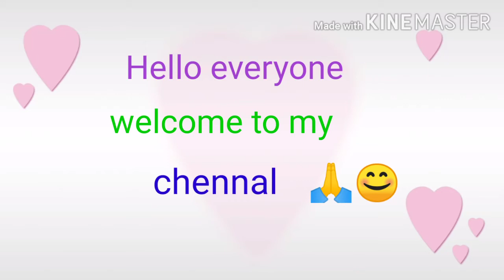Unopened bags, no hands open begs and eating funny challenge.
Hello everyone welcome to my chennal "Shashi live vlog ; mene es vlog m "unopened bags, no hand open bags and eating funny challenge; shear Kiya h I hope aapko pasand aaye to like ,subscribe ,comment jarur karna thank u 😊🙏